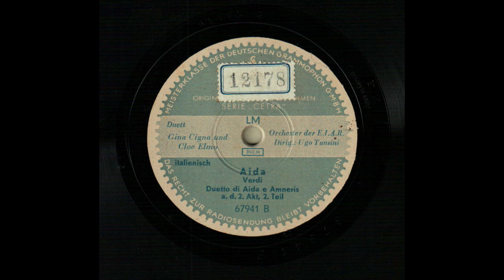Giuseppe Verdi: "Aida" - Duetto di Aida e Amneris.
Gina CIGNA (*Paris, 6. III. 1900 +Milano, 26. VI. 2001) (Soprano)
Cloë ELMO (*Lecce, 9. IV. 1910 +Ankara, 24. V. 1962) (Mezzo-soprano)
Aida. Verdi. Duetto di Aida e Amneris a. d. 2, Akt. 1.-2. Teil. Duett. Gina Cigna und Cloë Elmo. Orchester der E.I.A.R. Dirig.: Ugo Tansini. Italienisch. Siemens, Serie Cetra, 67941 A-B (2-702545, 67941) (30 cm) (*The Branko Polić Bequest, Zagreb, Croatia)